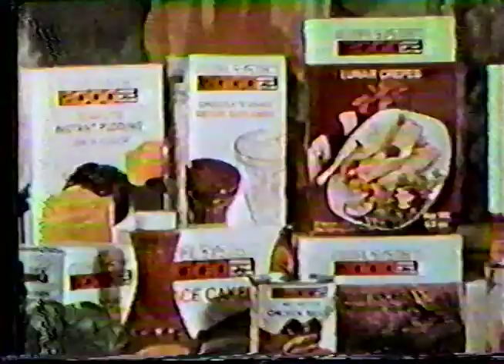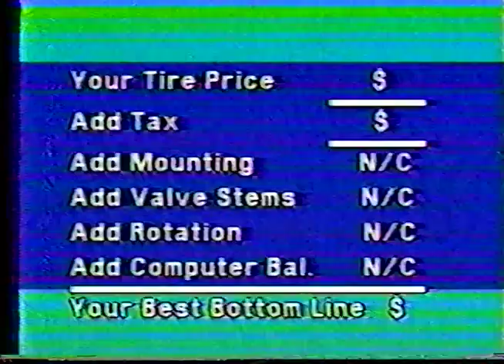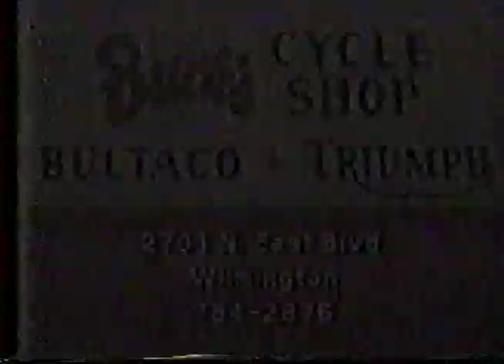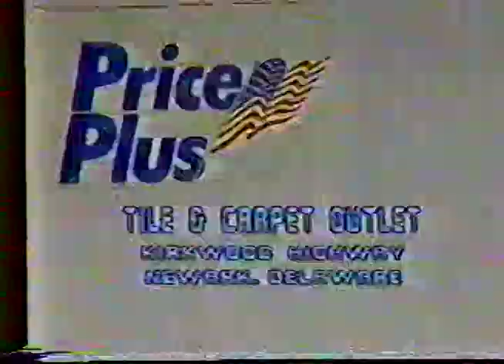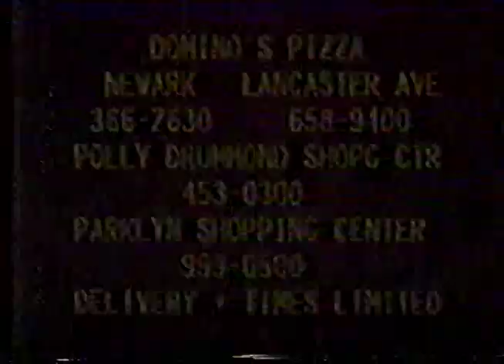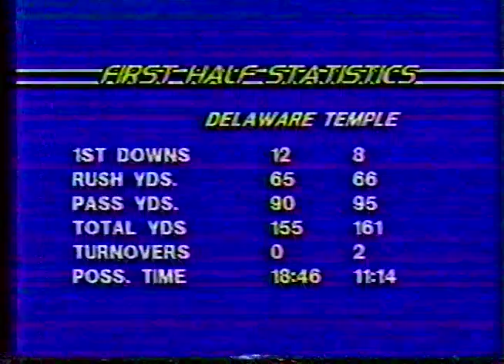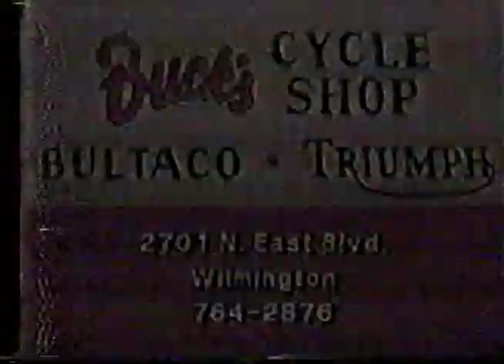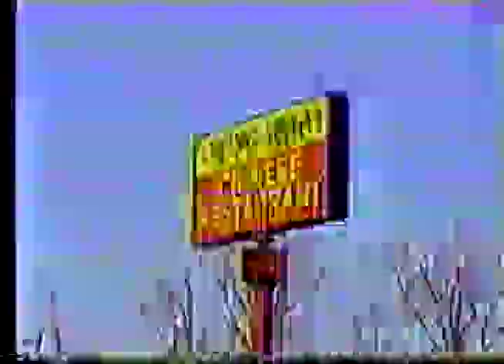1983 Temple vs Delaware First 3 Quarters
Temple loaded.  5 or 6 NFL players